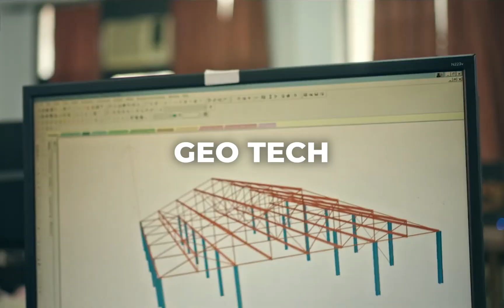🏗️ Discipline lays the foundation, precision builds the future.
At LPU School of Civil Engineering, we don’t just teach you to build structures —
we shape disciplined minds capable of building the world.

📐 From surveying sites to solving structural equations,
🧱 every blueprint begins with focus, and every project stands on commitment.

👷‍♂️ Guided by expert faculty
🌍 Trained on real-world infrastructure projects
🛠️ Powered by cutting-edge labs and simulation tools

🚀 Ready to become the civil engineer the world relies on?

Start strong. Build smart. Lead with discipline.